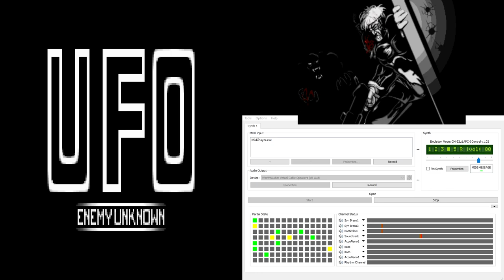UFO Enemy Unknown / X-Com CM-32L OST - Battlescape (Extra Reverb)